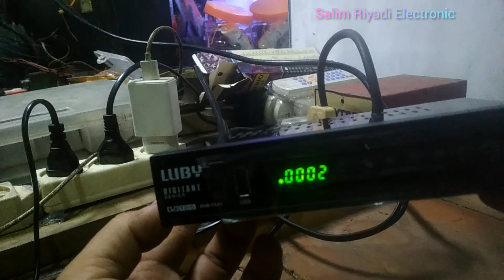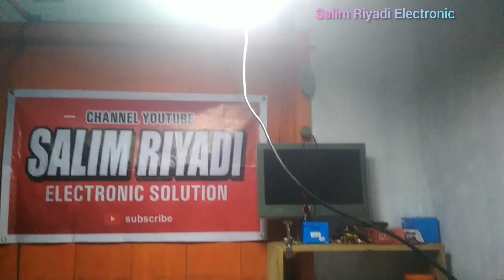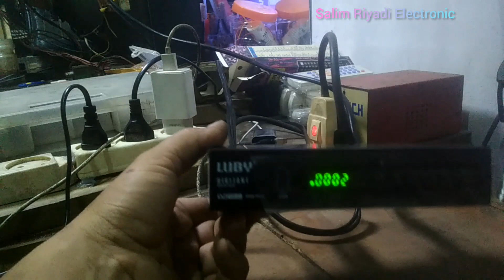SET TOP BOX, ANTENA SEBATANG PIPA, SINYAL BAGUS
Info workshop
Buka Setiap hari 24 jam
Cangkring wetan RT3RW4 Kaliputih Purwojati Banyumas,
 google map Salwa electronic solution
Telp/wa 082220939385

Donasi
Rekening Bank BRI 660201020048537 an Salim Riyadi

DANA 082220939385 an Salim Riyadi

Serfis ditempat kami berusaha memberikan pelayanan terbaik